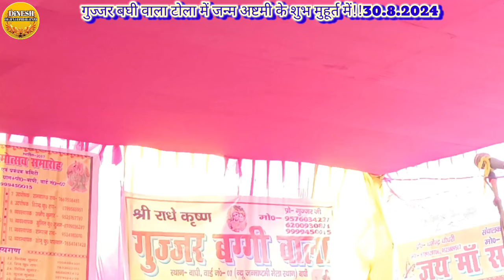सती कौआ हकनी सुपर हीट मैथली नाच प्रोग्राम अंतिम Maithili nach program sati kauaa hakani super hits